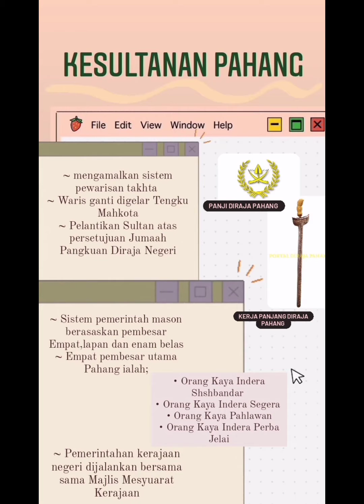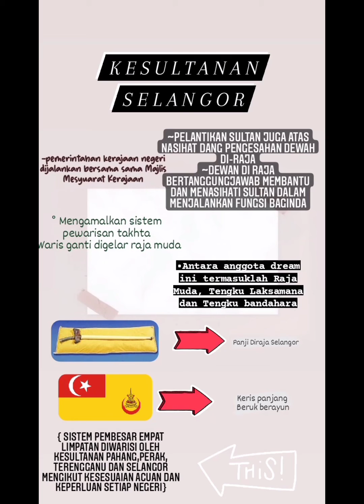T2B7.2;Sistem Pemerintahan Pahang, Perak, Terengganu dan Selangor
Video ini disediakan oleh pelajar iaitu Nur HUSNINA BINTI JUZAINI